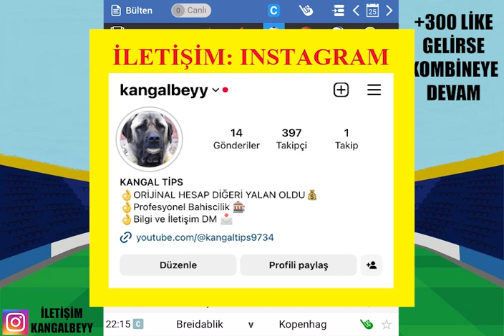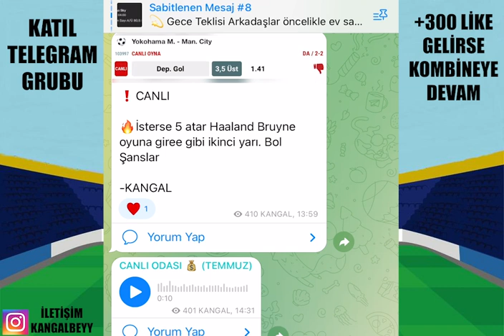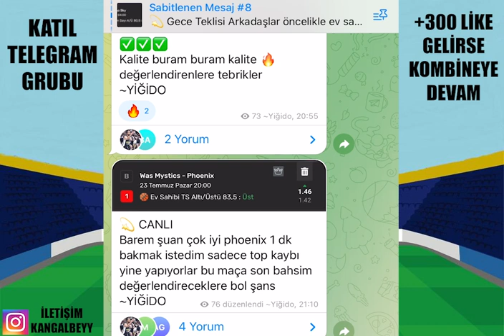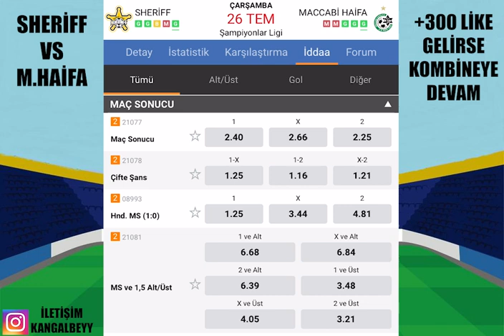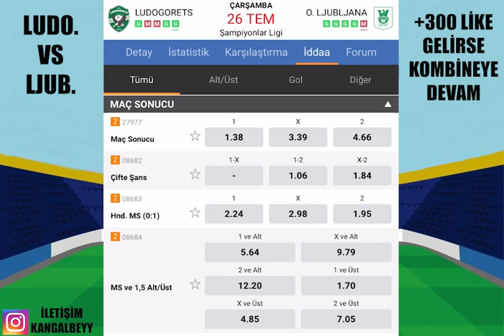FENERBAHÇE SAHADA ! 26 TEMMUZ 2023 İDDAA TAHMİNLERİ